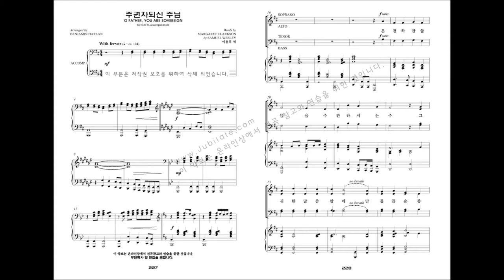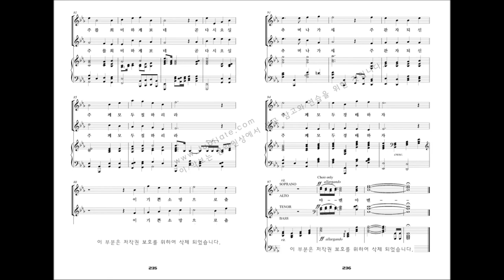[베스트 성가모음 3집] 27.Benjamin Halan '주권자되신 주님'